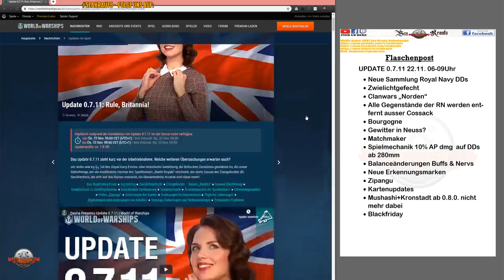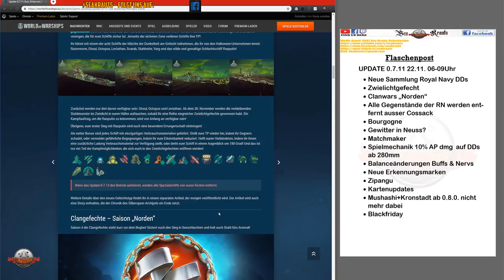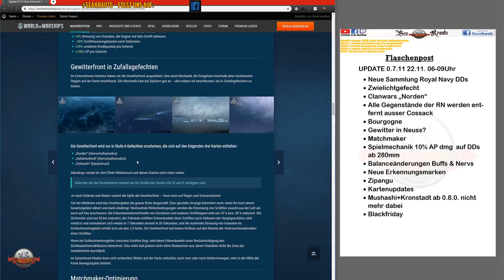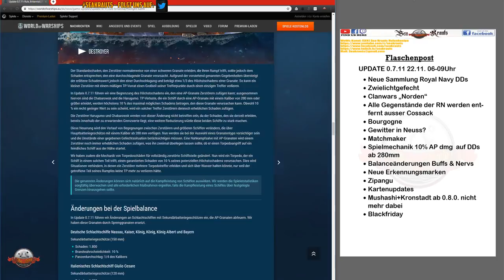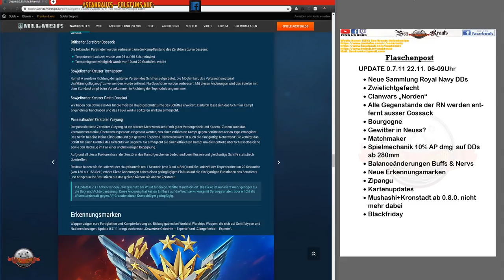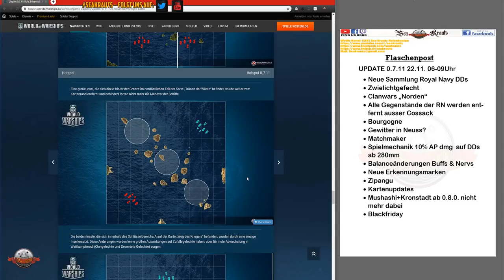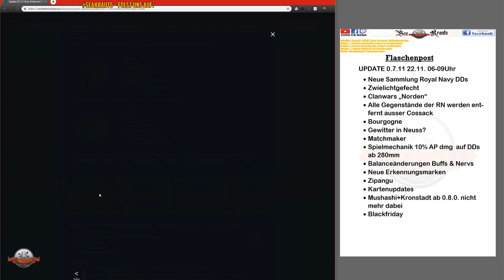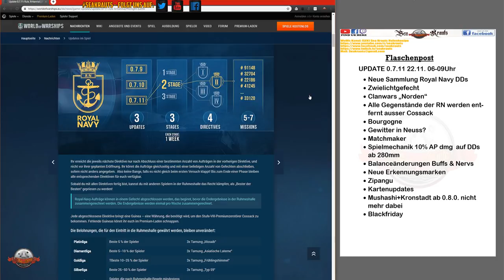Flaschenpost - Details zu Update 0.7.11 - Matchmaker - Blackfriday - deutsch - World of Warships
Wir erklären Euch Update 0.7.11! Super viel Inhalt sorry für das Lange Video schneller gings einfach nicht ;-)

🎧Teamspeak:
🎧SeaKrauts.teamspeak.de
🎧PW:Bismarck